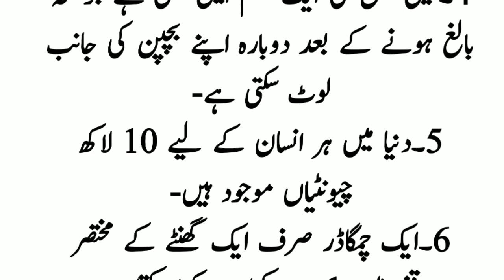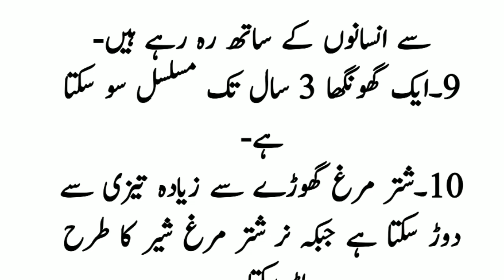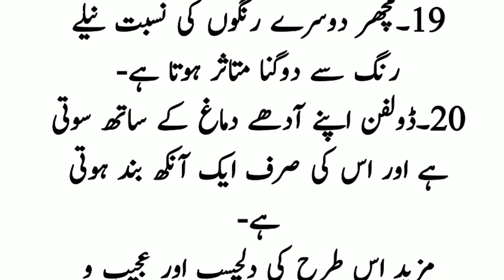Top 20 amazing and interesting facts & information of animals in urdu & hindi by urdu information